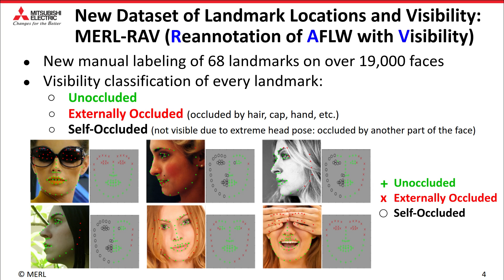LUVLi Face Alignment: Estimating Landmarks' Location, Uncertainty, and Visibility Likelihood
MERL researchers Tim K. Marks, Ye Wang, Michael Jones, Anoop Cherian, and Toshiake Koike-Akino, MERL former interns Abhinav Kumar and Wenxuan Mou, and MERL consultants Xiaoming Liu and Chen Feng presented their paper, "LUVLi Face Alignment: Estimating Landmarks' Location, Uncertainty, and Visibility Likelihood" at the IEEE/CVF Conference on Computer Vision and Pattern Recognition (CVPR), held virtually June 14-19, 2020.

ABSTRACT:
Modern face alignment methods have become quite accurate at predicting the locations of facial landmarks, but they do not typically estimate the uncertainty of their predicted locations nor predict whether landmarks are visible. In this paper, we present a novel framework for jointly predicting landmark locations, associated uncertainties of these predicted locations, and landmark visibilities. We model these as mixed random variables and estimate them using a deep network trained with our proposed Location, Uncertainty, and Visibility Likelihood (LUVLi) loss. In addition, we release an entirely new labeling of a large face alignment dataset with over 19,000 face images in a full range of head poses. Each face is manually labeled with the ground-truth locations of 68 landmarks, with the additional information of whether each landmark is unoccluded, self-occluded (due to extreme head poses), or externally occluded. Not only does our joint estimation yield accurate estimates of the uncertainty of predicted landmark locations, but it also yields state-of-the-art estimates for the landmark locations themselves on multiple standard face alignment datasets. Our method’s estimates of the uncertainty of predicted landmark locations could be used to automatically identify input images on which face alignment fails, which can be critical for downstream tasks.